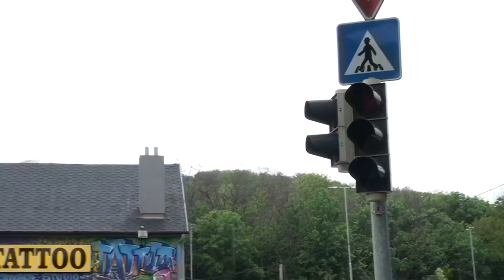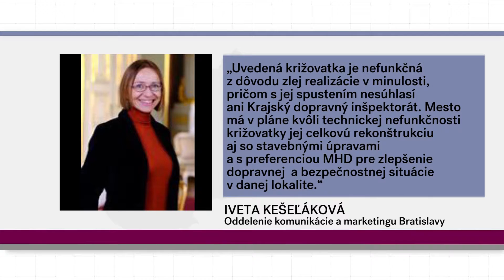K3322 Nefunkcne semafory pri Habanskom mlyne